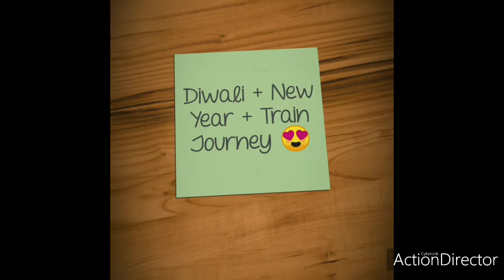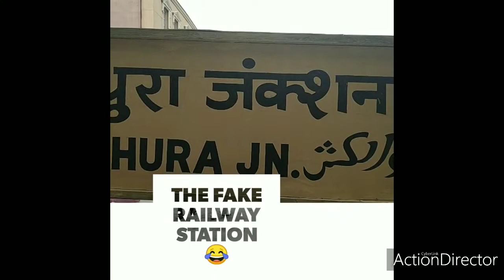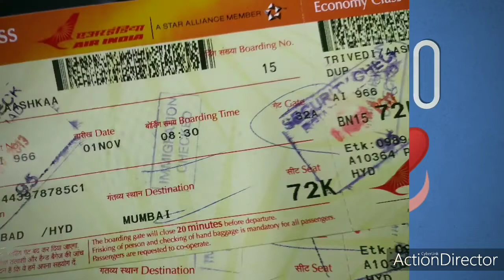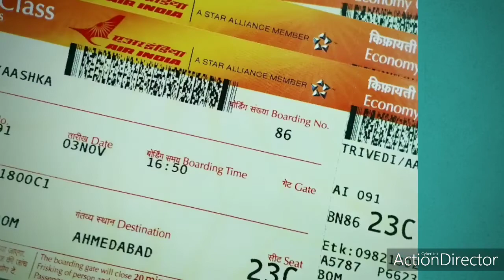TRAVEL PHOTO VLOG | DIWALI AND NEW YEAR | HYDERABAD AND MUMBAI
Heyaaaa senaaa!!
Here's a photo travel vlog of diwali, New year and the diwali trip of Aashka